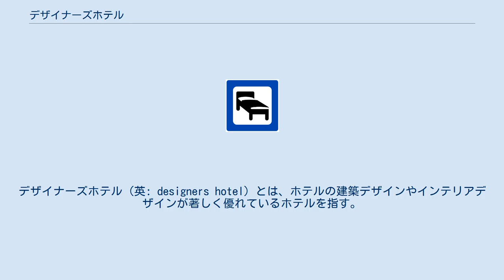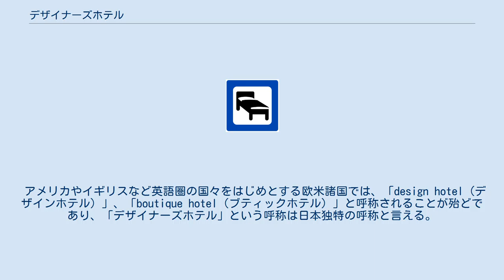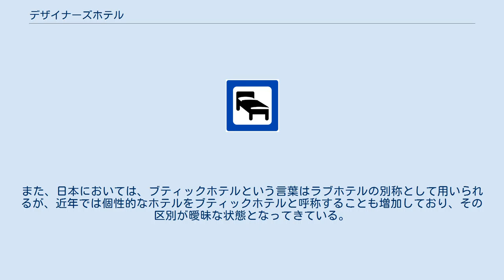デザイナーズホテル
デザイナーズホテル（英: designers hotel）とは、ホテルの建築デザインやインテリアデザインが著しく優れているホテルを指す。
日本国外では一般的に「デザインホテル（英: design hotel）」や「ブティックホテル（英: boutique hotel）」と呼称される（後節も参照）。
 デザイナーズホテルと呼ばれるホテルの多くが、著名な建築家やインテリアデザイナーなどによって手掛けられた、洗練された建築デザイン、インテリアデザインを有するホテルであることに加え、上質なホスピタリティを提供する高級ホテルやラグジュアリーホテルと呼ばれる類に属する。
 ホテルが利用者に提供するホスピタリティの一環として、建築やインテリアのデザインにより質の高いホテルの内部空間や宿泊環境を提供することを主な目的としてつくられるものである。
また、ホテルごとに設定されたデザインコンセプトやテーマに沿ってデザインすることにより、個性的なホテルの創出、他のホテルとの差別化、優雅な空間の演出など、ホテルに関わるマーケティング戦略にも寄与している。
 アメリカやイギリスなど英語圏の国々をはじめとする欧米諸国では、「design hotel（デザインホテル）」、「boutique hotel（ブティックホテル）」と呼称されることが殆どであり、「デザイナーズホテル」という呼称は日本独特の呼称と言える。
また、日本国内においては、現代的なデザインを取り入れた旅館や著しくデザインが優れた旅館のことを「デザイナーズ旅館」と呼ぶ。
 デザインホテルという呼称は、1990年代にデザイン・ホテルズ社によって使用されはじめ、欧米各国に広められたと言われる。
デザインという芸術、美術的表現を含む性格上、デザイナーズホテルに関する明確な定義が難しいものの、海外では前述のデザイン・ホテルズ社が運営するホテルや、国内の「ホテル･アンド・デザイン」など、デザイナーズホテルに特化したウェブ上のホテルガイドが存在し、一定の基準が見て取れる。
 「デザイナーズホテル」、「デザインホテル」という呼称は、ホテルの規模に拘らず、小規模なホテルから、数百室を擁する大規模なホテルチェーンが運営するホテルまで、優れたデザインを有するホテルであれば、規模に拘らずデザイナーズホテル、デザインホテルと呼称される。
 一方で、「ブティックホテル」という呼称は、大規模なホテルチェーンとの差別化を意図し使用されはじめた用語であり、小規模で個性的かつ高級なホテルを指すが、ブティックホテルと呼ばれるホテルの多くが、現代的でスタイリッシュなデザインでまとめられているホテルが多いため、欧米においては、デザインホテルという言葉とほぼ区別なく使用されている。
また、日本においては、ブティックホテルという言葉はラブホテルの別称として用いられるが、近年では個性的なホテルをブティックホテルと呼称することも増加しており、その区別が曖昧な状態となってきている。